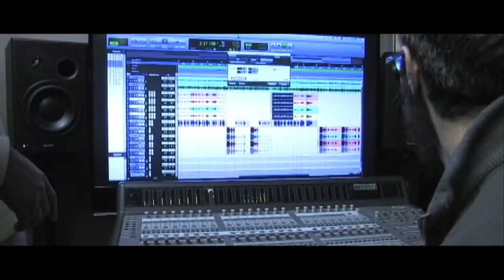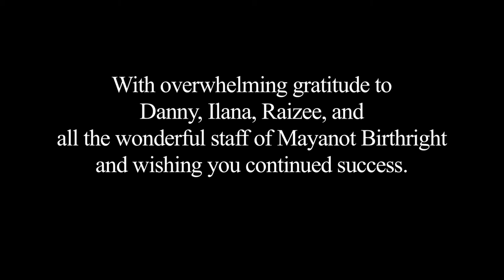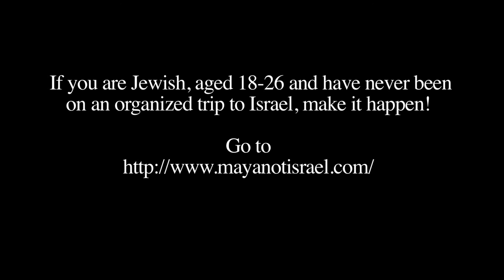Jerusalem Birthright Song